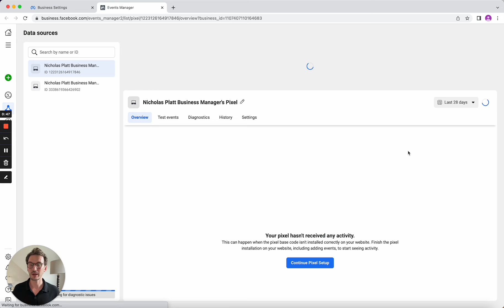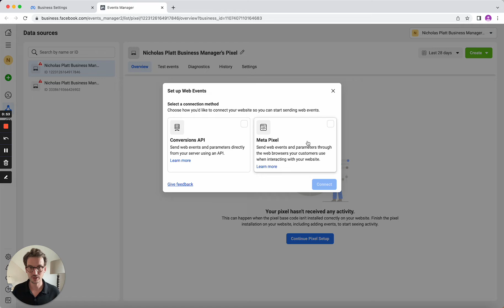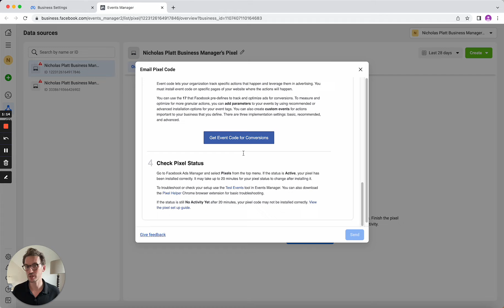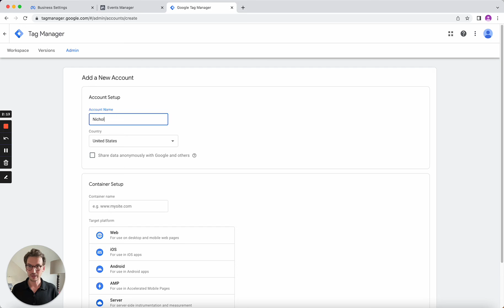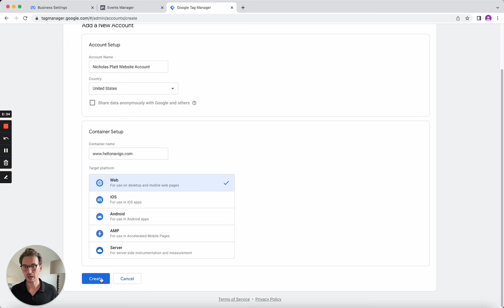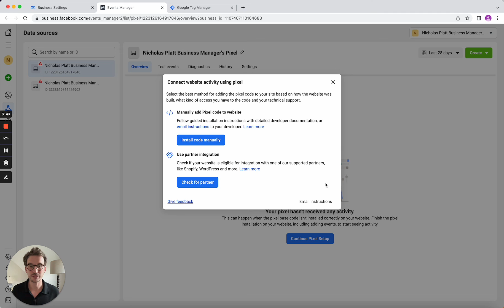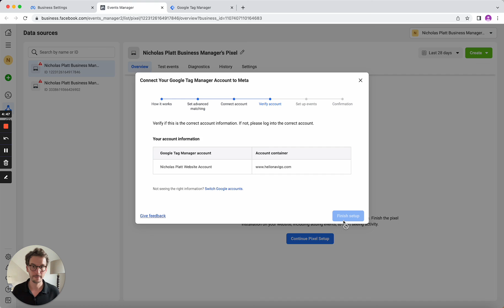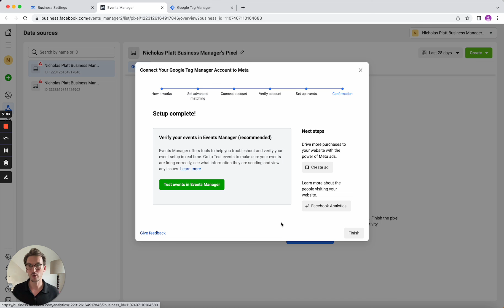How to install a Google Pixel on your website with Tag Manager